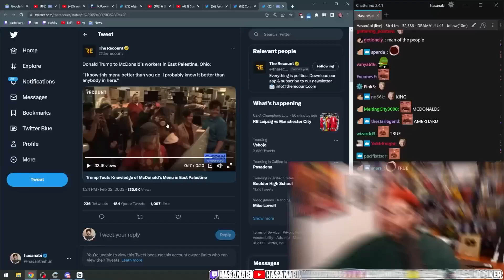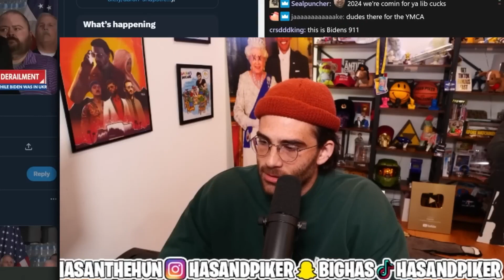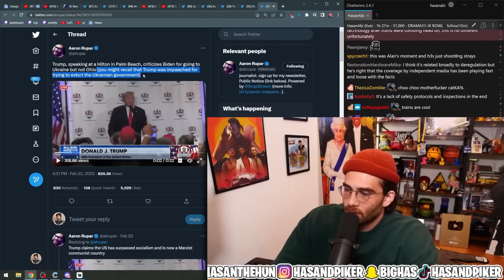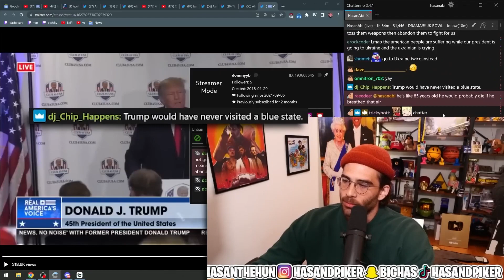Donald Trump Visits East Palestine, Ohio, While Joe Biden is in Ukraine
HasanAbi Reacts to Donald Trump  in East Palestine, Ohio and what they can do about the toxic train derailment and disaster. Trump buys everyone food at the local McDonald's and then talks about how Joe Biden cares more Ukraine since he's visiting Kyiv before going to see the residents